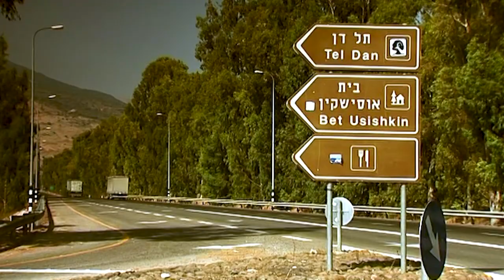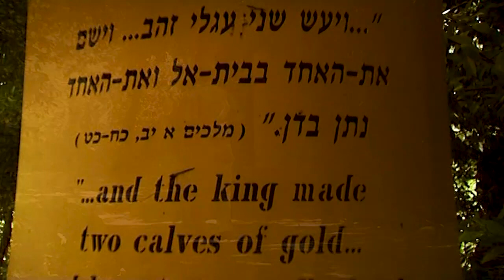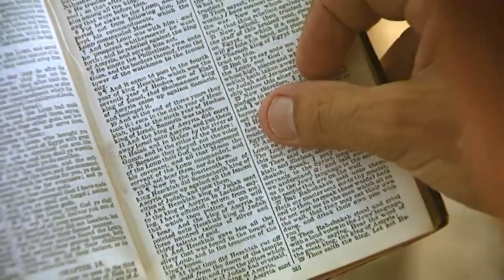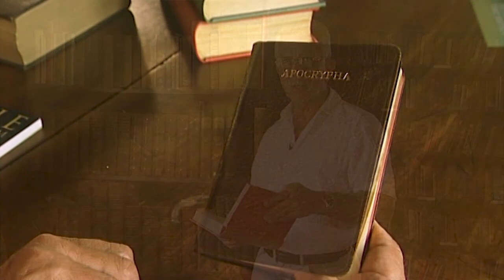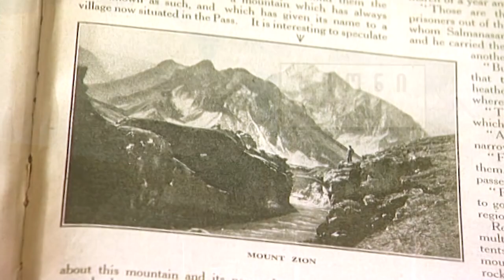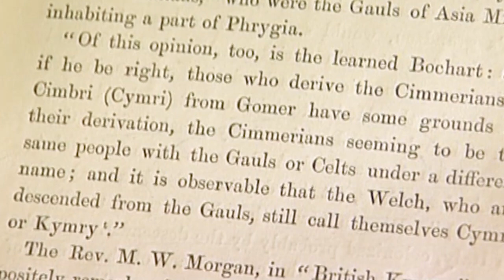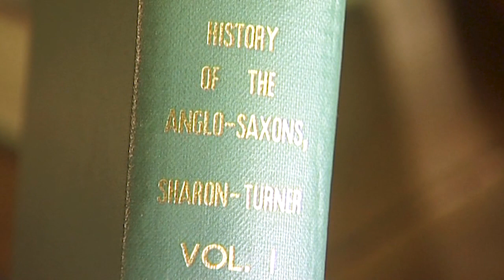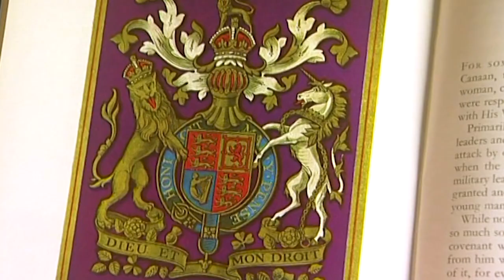The Mystery of the Lost Tribes of Israel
Have the deported tribes of Israel really been lost? Or did they live on under other names?

This documentation shows biblical, archeological and historical evidence that the 12 tribes of Israel represent today's Europeans, Britans, Irish, Scots and most of the Americans, Canadians, Australians and New Zealanders.